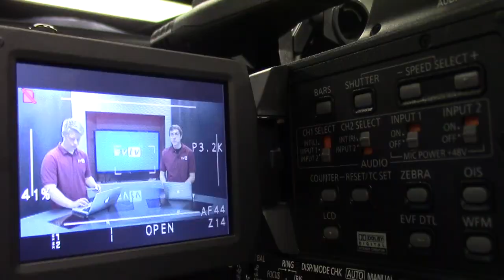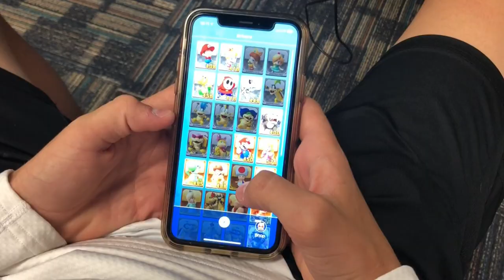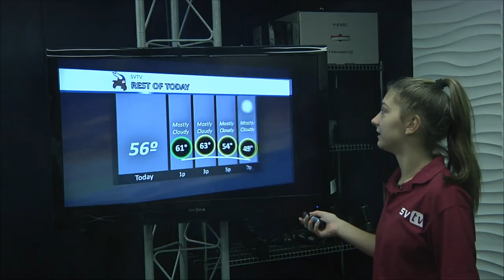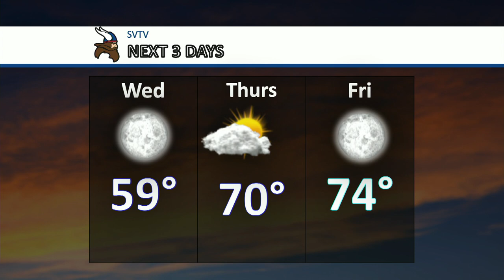10-15-19 SVTV Daily News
Stories: SVTV Redesign and Mario Cart
Anchors: Kilian and Haley
Graphics: Mason
Director: Justin